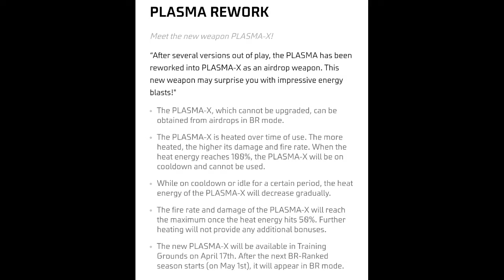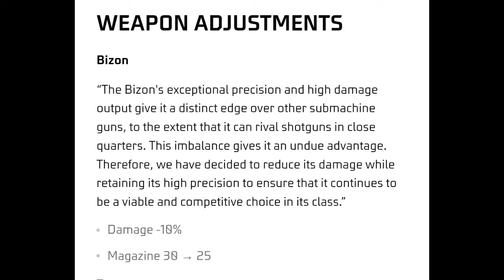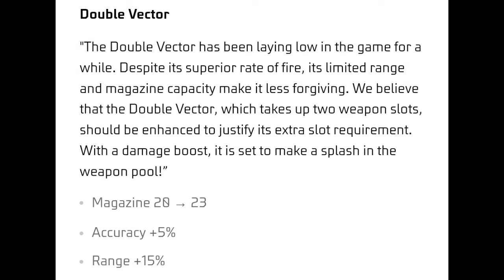Ob44 Update Weapon Adjustment Free Fire | New Update Weapon Adjustment |Aug, Trogon & Bizon#freefire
Ob44 Update Weapon Adjustment Free Fire | Bye Bye Trogon

Channel Content :-
1) Free Fire Event Details
2) Free Fire Settings Details
3) Character Ability
4) Pets Ability
5) Free Fire Tips and Tricks
6) Character Skill Combination etc.

ob44 update free fire gun ability change

ob44 gun changes

ob44 weapon adjustment

logic gamer

ob44 update gun changes

free fire max ob44 update

ob44 update gun ability

ob44 gun changes

ob44 update

trogon gun tips and tricks

new headshot gun in free fire
free fire
3 best auto headshot guns free fire
best headshot gun after updat
top 3 auto headshot gun after update
attitude gamers
top 3 dangerous gun after update
best guns
top 3 best guns for drag headshot

Your Queries -
1. Free Fire India Official
2. Total Gaming
3. Gyan Gaming
4. Desi Gamer
5. Helping Gamer
6. Star Gamer
7. Two Side Gamer
8. Fireeyes Gaming
9. Badge 99
10. Tonde Gamer